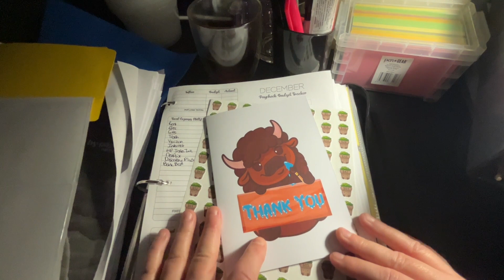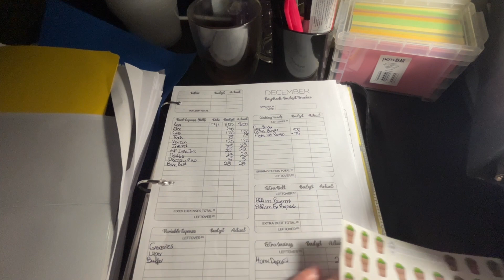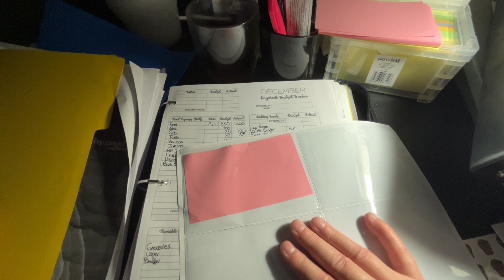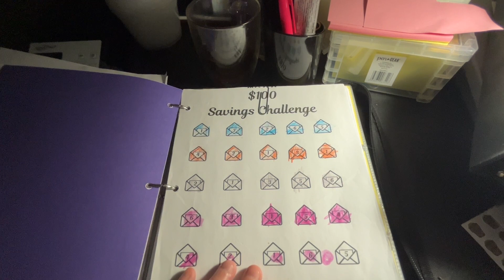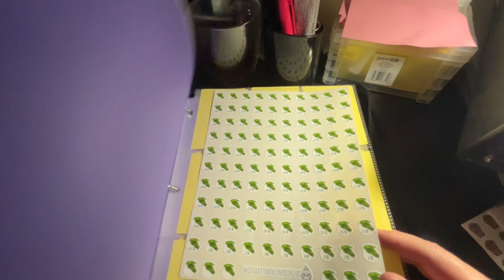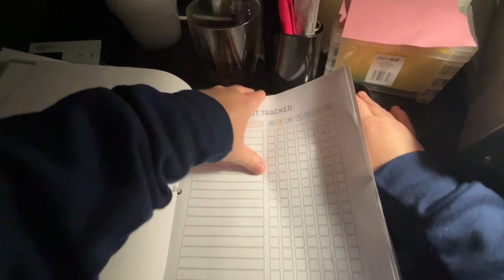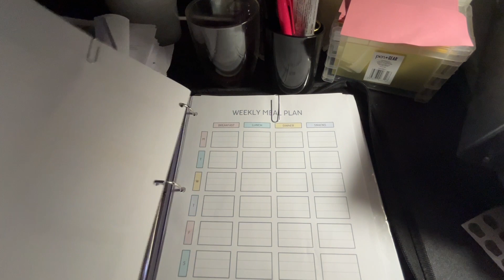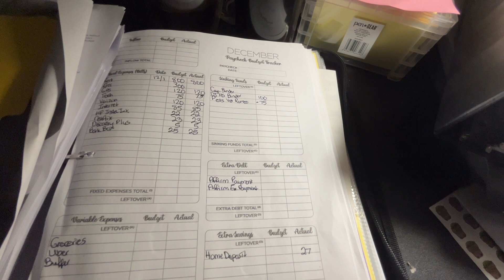2024 Outlook: A Year of Consistency Savings Tracking Planning self Care & Development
I"m not looking for a trend, I'm keeping with a lifestyle change! This year is all about savings, with a twist! We are still proceedjng forward with our new home scheme at the same time. Adding in the touches of self care elements. and also containning consistency through out the yea and for the rest of the future.
Happy Mail:
3400 S Sterling Ave
Independence. Missouri 64052